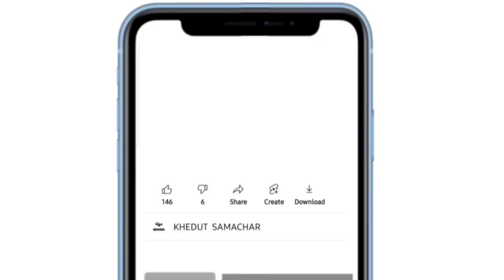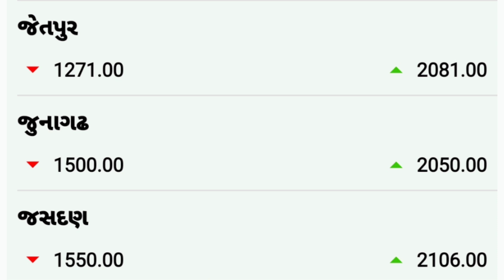Kapas na bhav | 01-3-2022 | કપાસના ભાવ:2022 | Information about cotton crop price | Commodity Trend